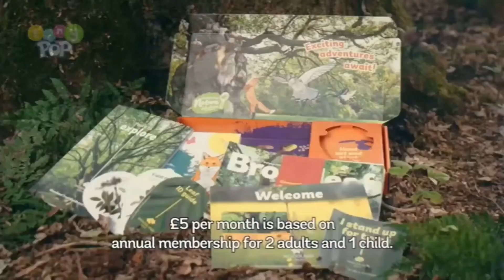Tiny Pop UK Continuity (5 August 2020)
Record from Playtime Tiny Pop (5 August 2020)